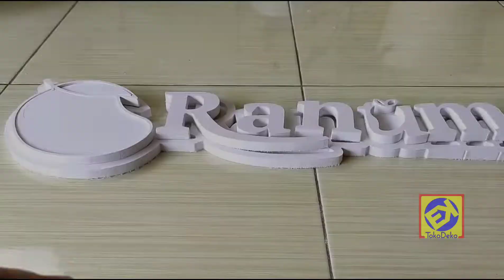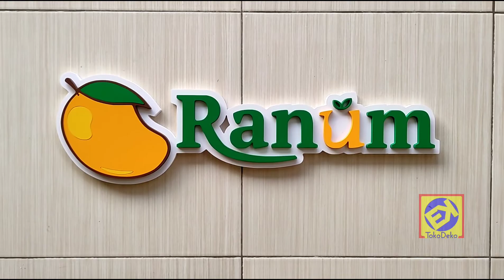Proses Pembuatan Hiasan Dinding Dekorasi Papan Nama Toko Ranum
Hiasan Dinding Dekorasi Papan Nama Toko Ranum

Hiasan dinding dari TokoDeko selain akan membuat dinding Rumah, Cafe, Restoran dan Kantor tampak lebih Islami, mewah dan berkelas, dan juga akan membuat aktivitas kita akan lebih bermakna, termotivasi dan juga sebagai bahan edukasi.

Bahan : PVC Foam Board
Ukuran :
Cara Pasang : Gantungan Pigura (Paku)
Pewarnaan : Cat Semprot
Warna : Cek gambar di katalog dan beri keterangan kode warna saat checkout
(untuk warna gelap hasil ukiran putih, dan untuk warna terang hasil ukiran hitam)

Proses Pembuatan 2-5 Hari Kerja

Bahan yang digunakan adalah Premium PVC foam Board dengan tebal 9 mm, PVC adalah pengganti dari MDF dan Triplek yang LEBIH BAIK karena tahan terhadap cuaca, tahan air, tahan rayap, ramah lingkungan dan mudah perawatan.

Hiasan Dinding diproses dengan teknik UKIR ke media BUKAN Hasil PRINT yah.

Custom ukuran, desain dan warna silahkan Hubungi Kami terlebih dahulu di nomor whatsapp

^^ Sebelum dikirim akan dicek terlebih dahulu.
^^ Packing seaman mungkin, bubble wrap 2 lapis - dus - bubble wrap.
^^ Kerusakan ketika proses pengiriman, silahkan chat untuk penyelesaian.

Terima Kasih..